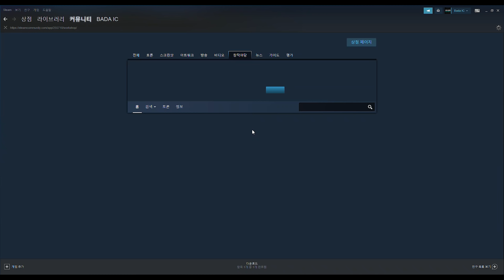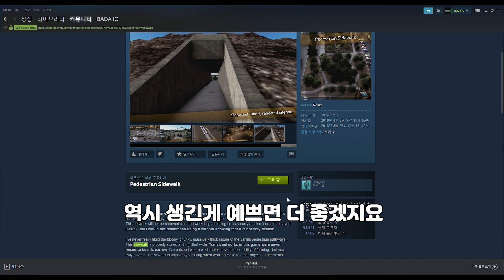엘리베이터와 천장 있는 보행자도로를 알려드립니다 [Cities: Skylines | 시티즈 스카이라인]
멋진 엘리베이터와 천장 있는 보행자도로!
구독부터 사용까지 알려드립니다

스팀에 게임이 등록되어 있는
정품 게이머만 사용할 수 있는 특권, 창작마당!
번거로운 설치 과정 없이 구독 클릭 한 번으로 적용됩니다.

Cities: Skylines | 시티즈 스카이라인
스팀 기준 시티즈만 1174시간째

1. 엘리베이터 뒤쪽
Lift 09mB for Pedestrian overpass
창작마당 링크 :

2. 엘리베이터 왼쪽
Lift 09mL for Pedestrian Overpass
창작마당 링크:

3. 엘리베이터 오른쪽
Lift 09mR for Pedestrian Overpass
창작마당 링크 :

4. Fine Road Anarchy, 불타는 짹짹이 모드
Fine Road Anarchy 2
모드소개영상 링크 :

5. 천장있는 보도
Pedestrian Sidewalk
창작마당 링크 :

사용된 음악(순서대로)
Chris Haugen 의 Si Señorita
Aakash Gandhi 의 Chords of Harmony

컴퓨터 사양
CPU : R7 3700X
M/B : B450
VGA : RX570 8GB
RAM : 32GB